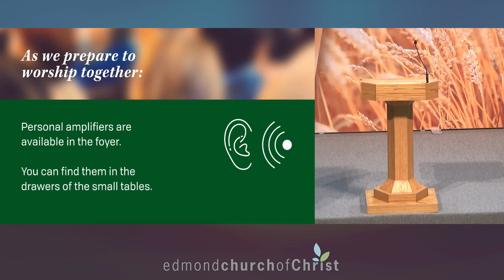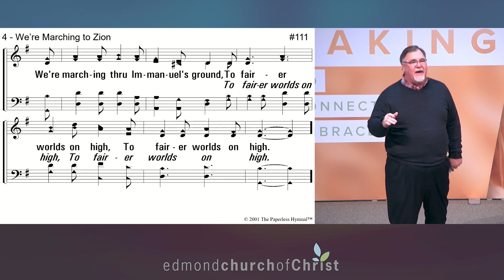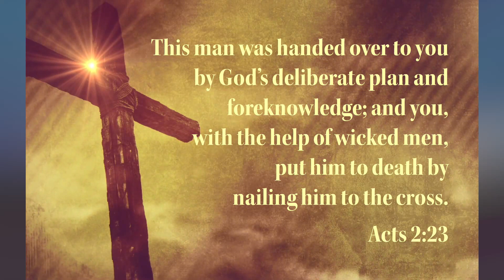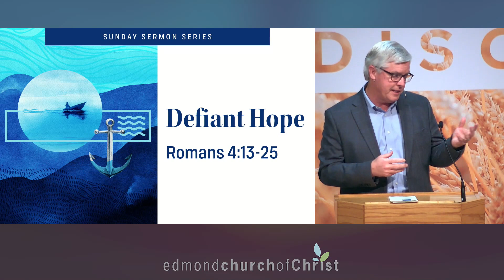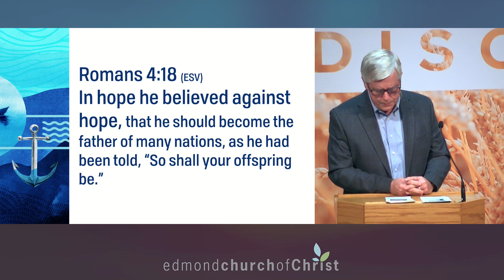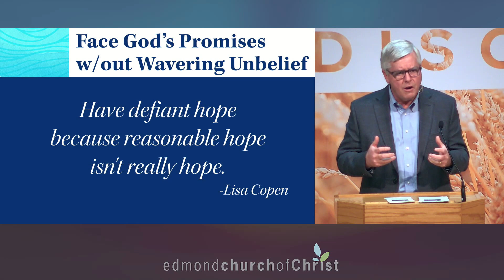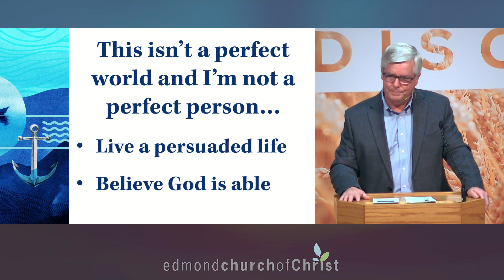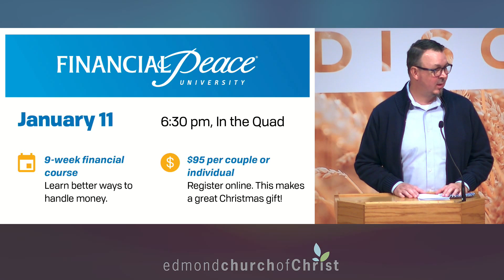Worship Service December 6, 2020 - Hope as an Anchor: "Defiant Hope"